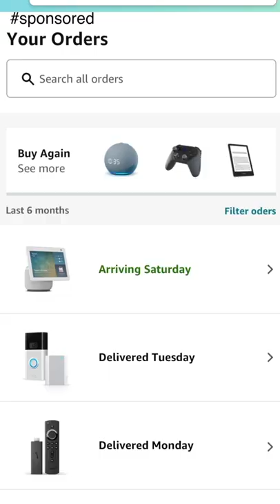is It time for a baby girl PREVIEW?! ad Amazon Shopping App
TeamBrooke or TeamMarco ? Comment your Team below!